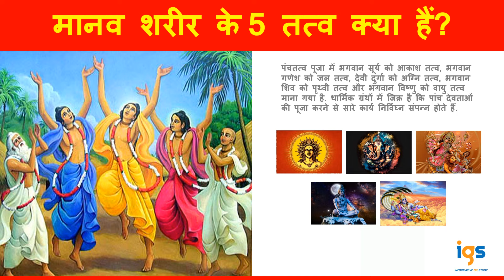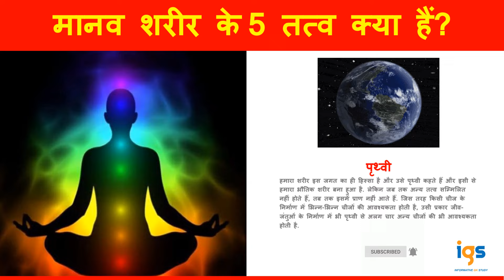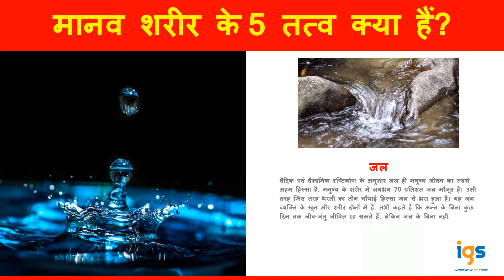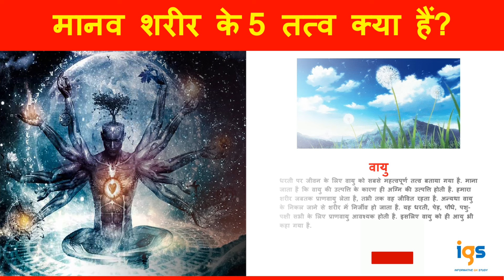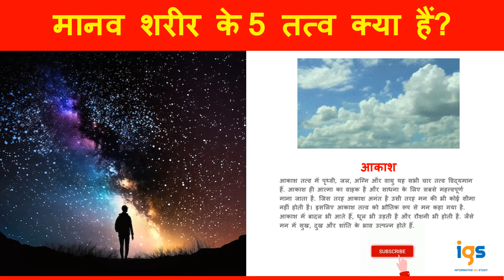पंच तत्व क्या है ? | Five Elements of Human Body ।।🙏🏼🙏🏼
सभी तरह के प्रतियोगी परीक्षाओं UPSC, SSC, IBPS Clerk, IBPS PO, RBI, TET इत्यादि के लिए भारत से संबंधित महत्वपूर्ण सामान्य ज्ञान के सवाल जवाब।देश और दुनिया से  संबन्धित प्रतियोगिता परीक्षा में पूछे जाने वाले सामान्य ज्ञान के सभी सवाल  जवाब के साथ पढ़े।

1. GK
2. General Knowledge
3. Important GK Questions and answer
4. Competitive Exams
5. Quiz Test
6. Samanya Gyan
7. Important GK
8. Quiz Test
9. Competitive Quiz
10. Competitive General Knowledge
11. GK in Hindi
12. General Knowledge Quiz
13. Quiz Questions
14. General Knowledge questions
15. GK quiz
16. General Knowledge Questions with Answers
17. GK question in Hindi
18. GK Question Answer
19. General knowledge video
20. Current Affairs